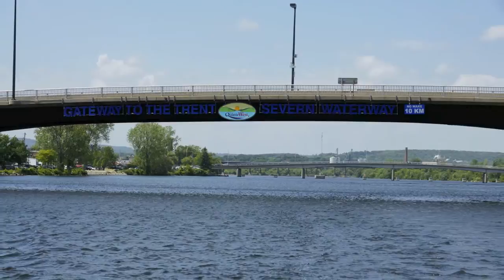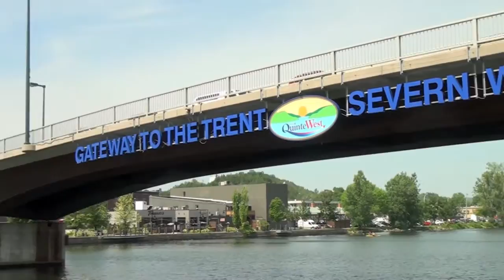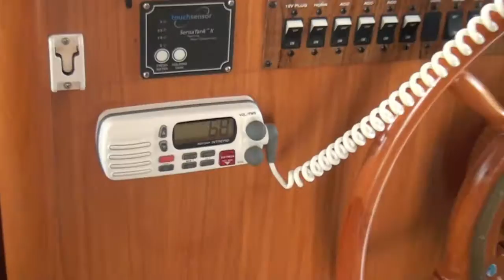Come Ashore in Quinte West - Trent Port Marina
Trent Port Marina promotional video produced by Boat Guide/Metroland Media (Jonathan Lee).